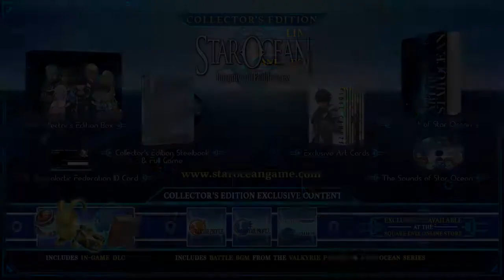Star Ocean Integrity & Faithlessness - Battle Trailer